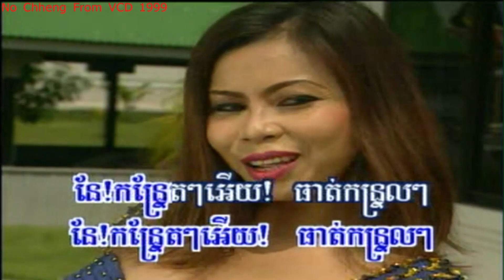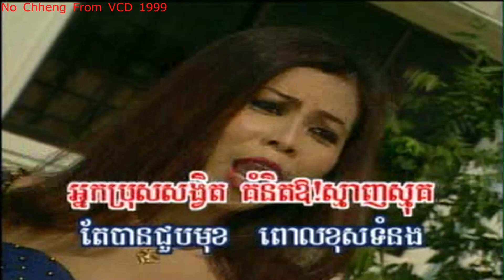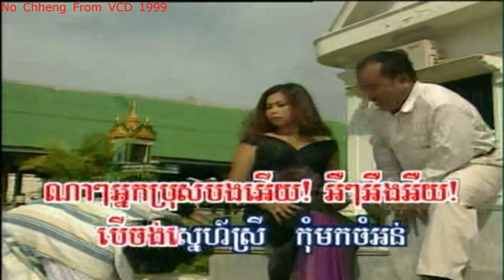កន្រ្ទែតៗអើយ សារ៉ាន់+ហែម សុវណ្ណ Kun tret tret ery